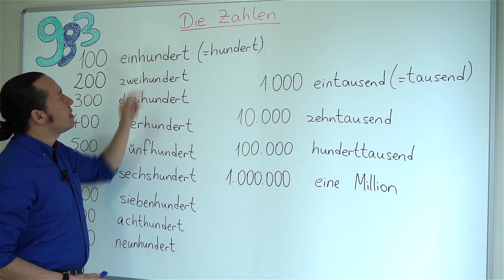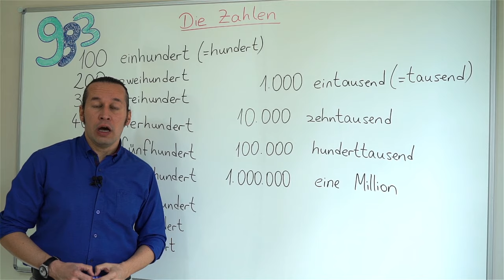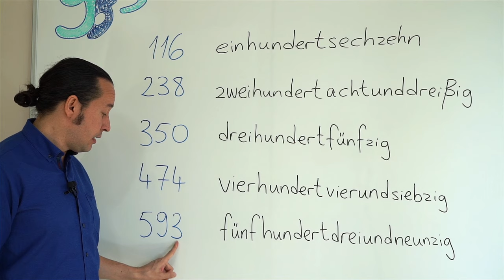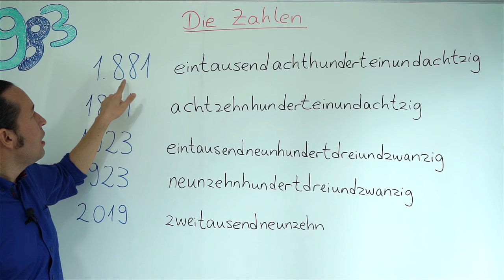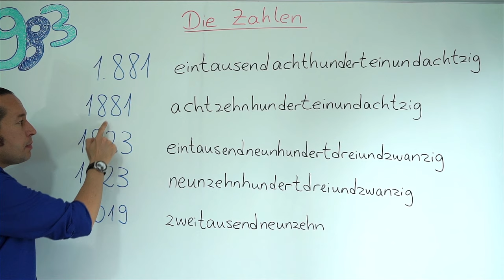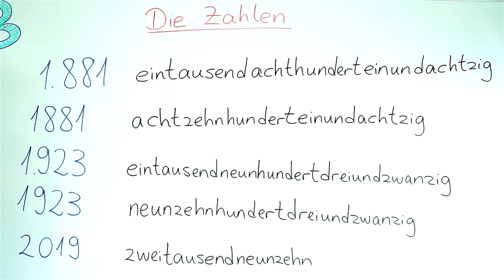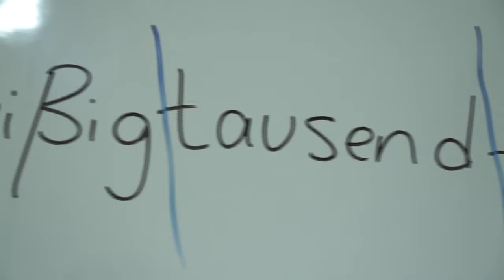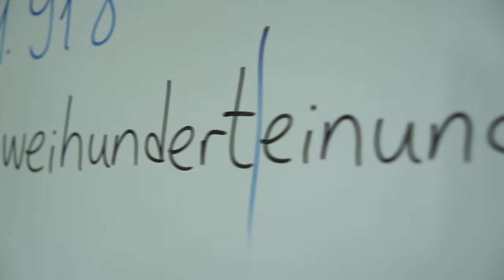Almanca A1 INTENSIV Ders - 1 Die Zahlen - Almanca Sayılar, Almanca Yıllar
Almanca öğreniyorum diyen herkese merhaba. Almanca A1 temel seviye bilgilerimizi pekiştireceğimiz ve ilgili Almanca konularında derinleşeceğimiz yeni Almanca ders videoları serimizin ilk dersi ile karşınızdayız.
öğrendiğimiz konuları daha derinlemesine ele alacağız, bilgilerimizi pekiştireceğiz ve Almanca diline olan hakimiyetimizi arttıracağız.
Bu Almanca Kolay dersimizde "Die Zahlen - Almanca Sayılar" konusunu inceleyeceğiz. Kolay gelsin, başarılar.